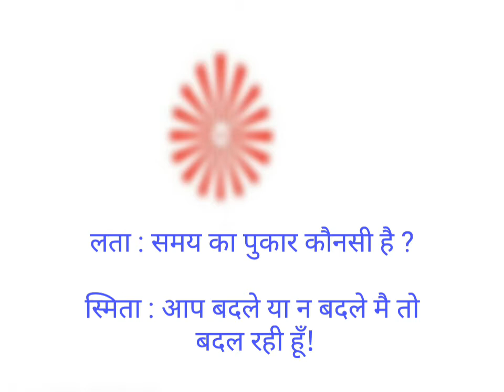समय का पुकार !